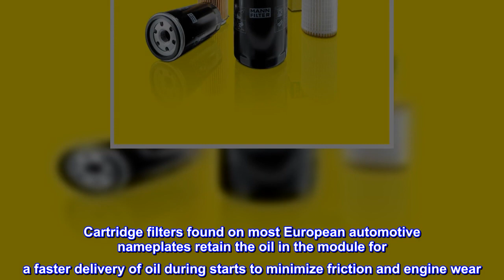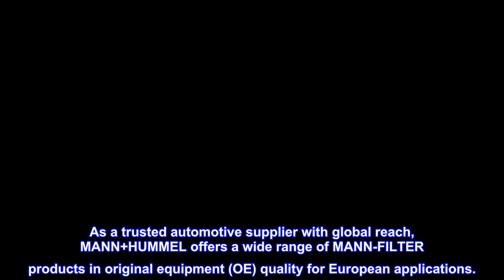Great product - MANN-FILTER HU 7008 Z Oil Filter - Cartridge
Each MANN-FILTER Cartridge Oil Filter is engineered to meet the highest filtration requirements of European automotive nameplates, delivering perfect service mile after mile
MANN-FILTER cartridge filter end caps create an optimum seal for the entire life of the filter for consistent filtration performance
MANN-FILTER O-rings remain permanently flexible and provide a reliable seal
The filter media in every MANN-FILTER part remains stable and functional even under extreme conditions
Compatible with select models from Volkswagen
MANN-FILTER Cartridge Oil Filter Elements have been specially developed for use in today’s modern engines. With outstanding dirt-holding capacity, high material resistance and a filter fineness perfectly matched to the relevant vehicle model, these filter cartridges can handle the most severe driving conditions. Cartridge filters found on most European automotive nameplates retain the oil in the module for a faster delivery of oil during starts to minimize friction and engine wear. And best of all, MANN-FILTER cartridge elements are , since the filter housing does not need to be replaced for the entire service life of the product. MANN-FILTER ‒ Perfect parts. Perfect service. As a trusted automotive supplier with global reach, MANN+HUMMEL offers a wide range of MANN-FILTER products in original equipment (OE) quality for European applications.

Five Stars
came on time with filter and o-rings as required.